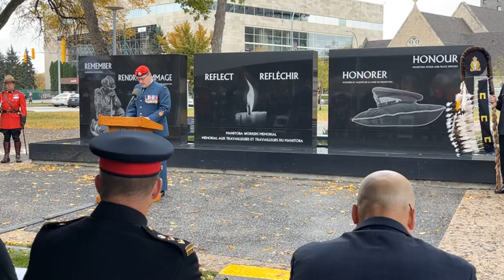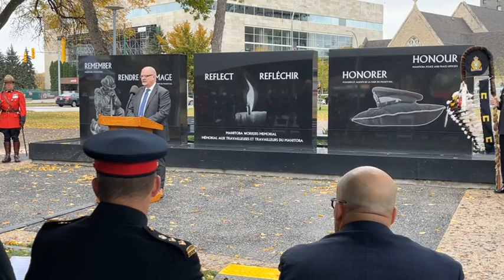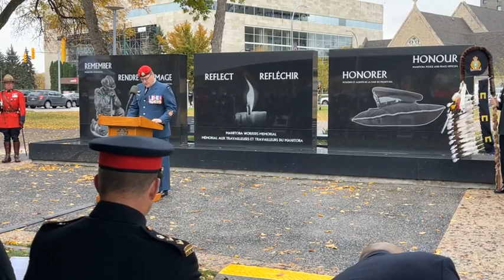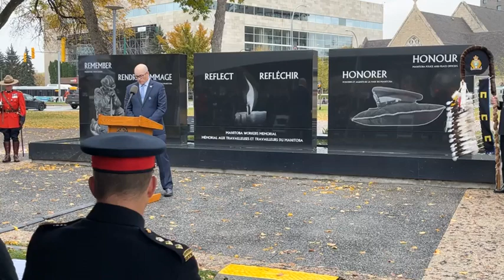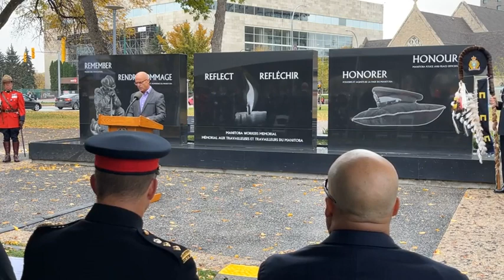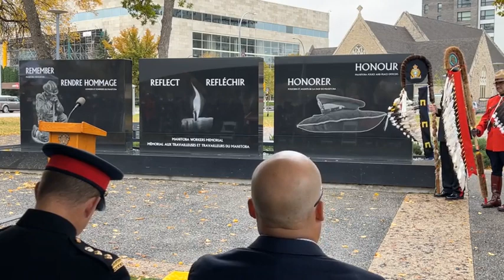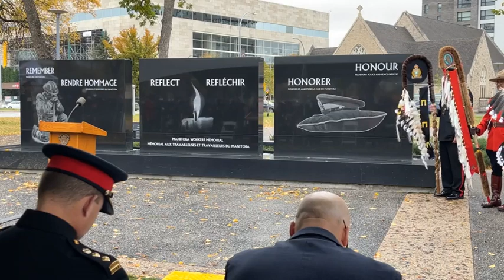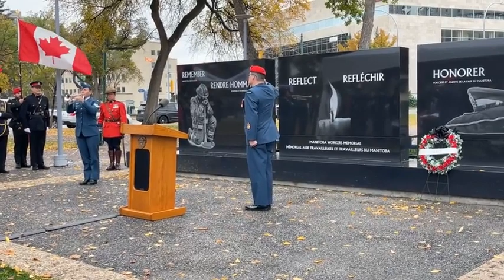25th Annual MACP Police and Peace Officer Memorial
Held for the first time at the Memorial Monumnets in Memorial Park, Winnipeg.